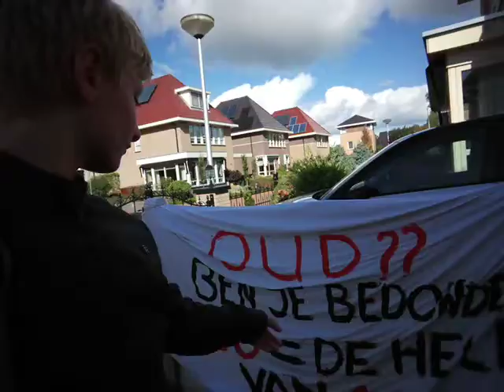Gta 5 #1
Abboneren en met luke en jurre